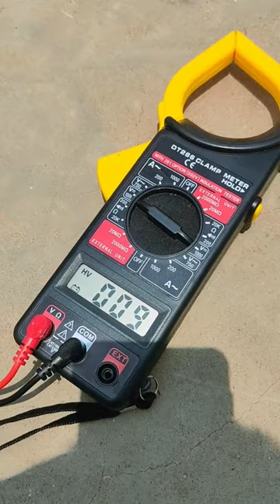Will the voltage increase if I focus sunlight on the solar plate with many mirrors?